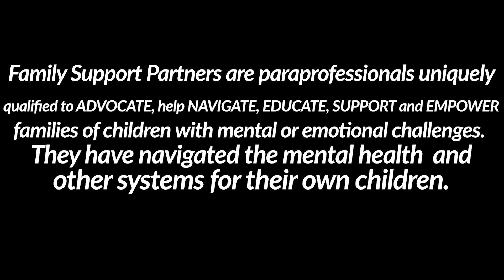Family Support Partners